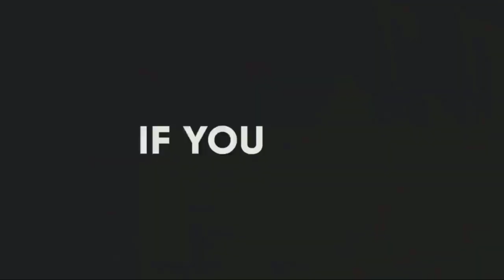Dagalada masayga iyo libaaxa | duurjoog | xayawaano